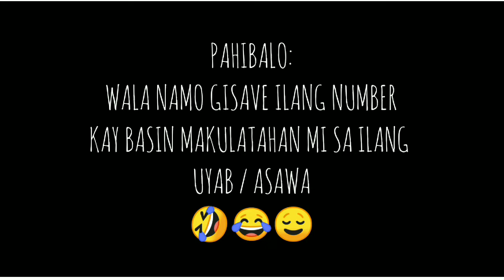MANGAYOG NUMBER SA STRANGERS( LOOD HAHAH) | Ekang's TV